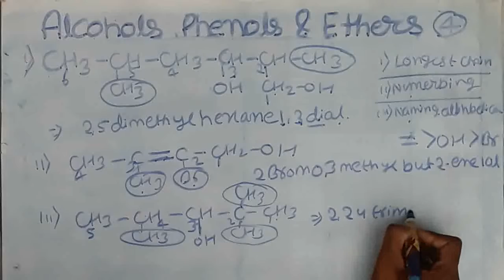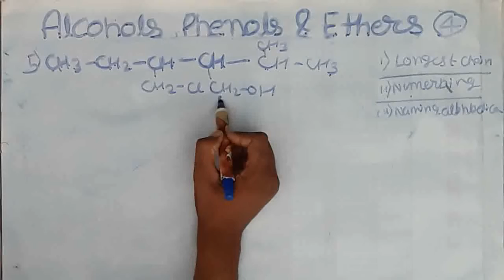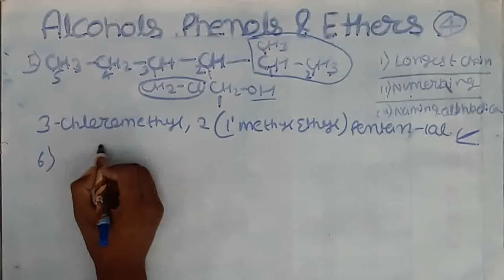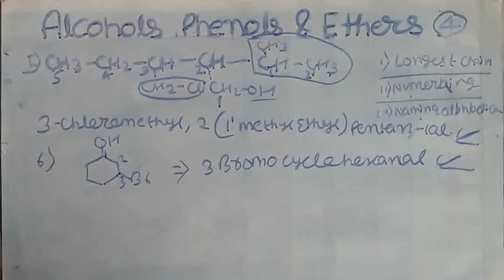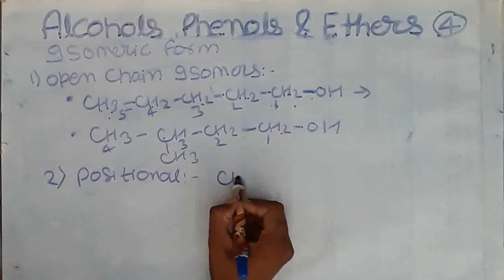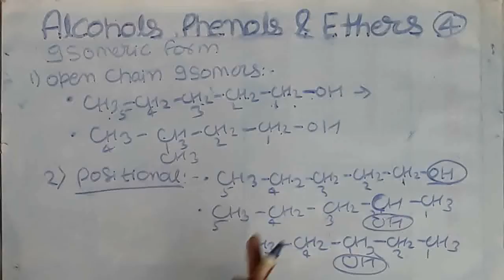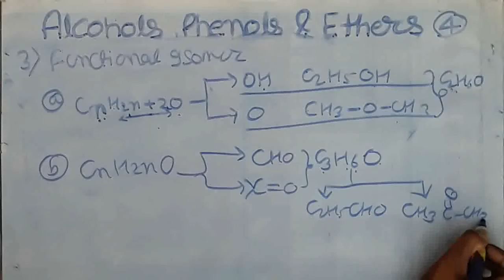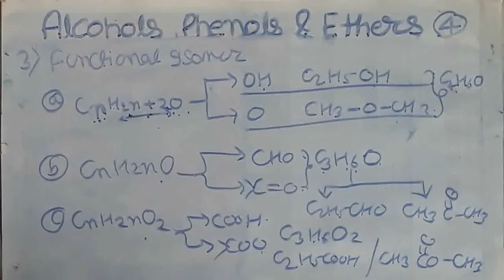alcohol phenol and ether class 12 iupac naming of alcohol IUPAC naming of alcohol phenol and ether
alcohol phenol and ether class 12th| 12th alcohol phenol and ether | jee  alcohol phenol and ether

In this channel you will find a lots of video related to chemistry for jee advance  mains  neet  12th&11th

Now in this video we start alcohol phenol and ether
🎯functional groups and names
🎯classification of alcohol
🎯method 1 according to no. of alcohol
🎯all isomerism related to alcohol and acid  ketone etc
🎯iupac IUPAC naming of alcohol phenol
🎯all types of method 2

If any problem have you then please write in chat box

you can also study full chapter Haloalkanes and haloarenes
first video link is given